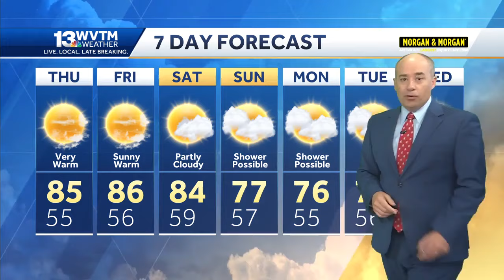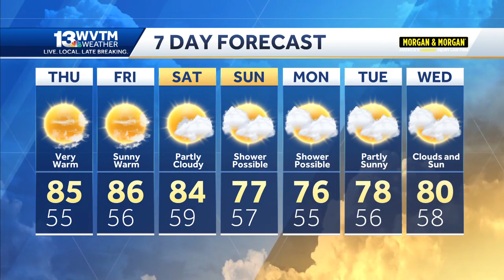Alabama's rain chance forecast: you need a magnifying glass to see the showers this weekend